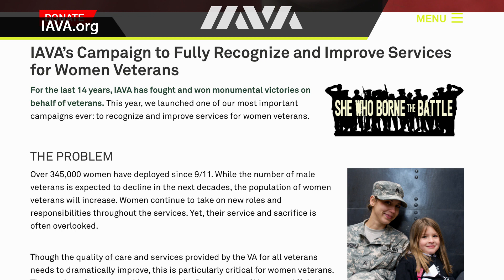It’s Time To Recognize & Improve Veteran Services For Women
Since 9/11 over 345,000 women have been deployed overseas to fight in Iraq and Afghanistan. Unfortunately, their service and sacrifice has been overlooked. Executive Director of the Iraq and Afghanistan Veterans Association, Allison Jaslow, joins Ring of Fire’s Sam Seder to talk about a new campaign that will help women veterans gain the recognition they deserve.